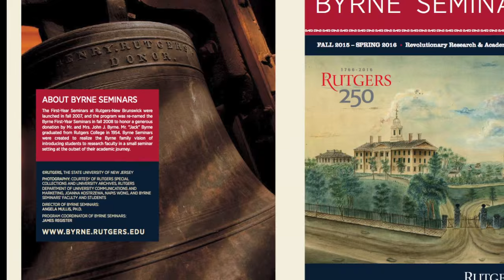A Conversation with Dr. Patrick Byrne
Rutgers University Professor of Philosophy Ernie Lepore welcomes Dr. Patrick Byrne, Founder and CEO of Overstock.com, PhD, Philosophy, Stanford University, to Rutgers School of Arts and Sciences to give his talk "Liberalism, Social Justice, and the Cryptorevolution" to the Departments of Philosophy and Economics and guests. Patrick Byrne's father, John "Jack" Byrne, was a dedicated Rutgers alum who established the Byrne Family Seminars for first-year students. Drs. Lepore and Byrne discuss the Byrne familiy connection to Rutgers and Patrick's to the Department of Philosophy as well as to another Rutgers alum, Economist and Nobel Prize winner Milton Friedman in a wide-ranging conversation about Patrick's philosophical and business pursuits.